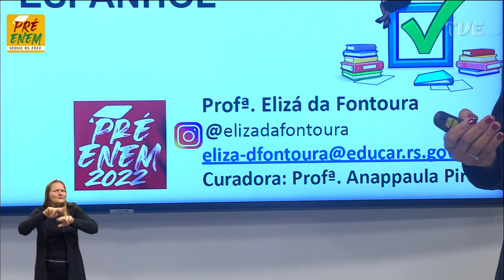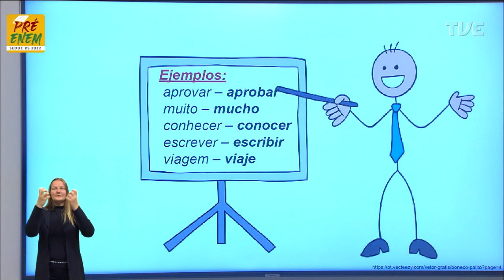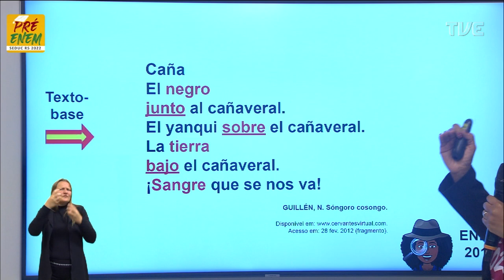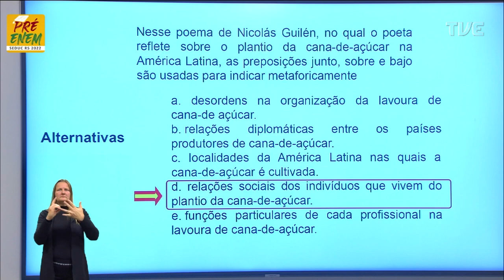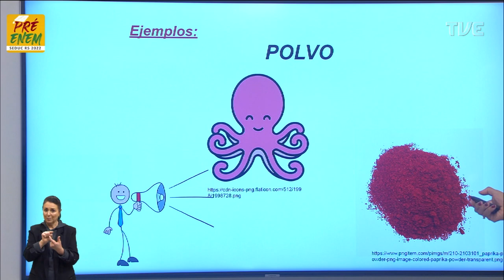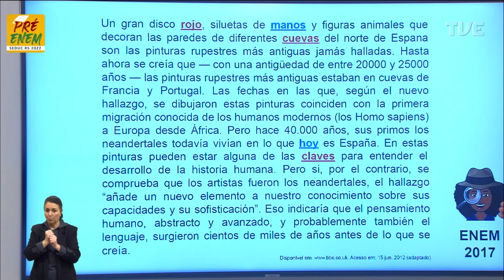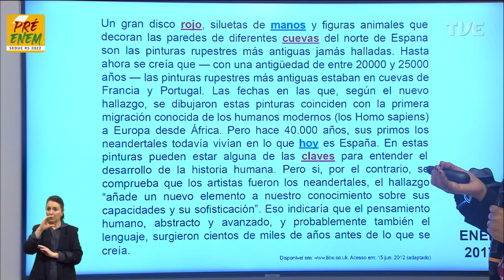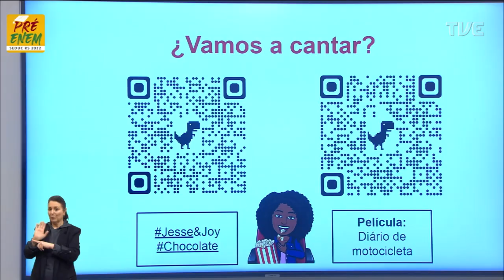Pré-Enem 2022 - Língua Espanhola - Aula 10 - Semântica: Ojo con los falsos amigos - 24/08/2022